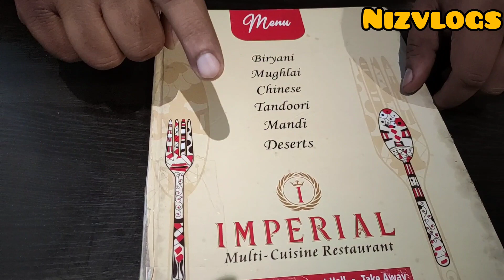DINER @ IMPERIAL HOTEL KADAI MUTTON WITH BUTTER NAAN.